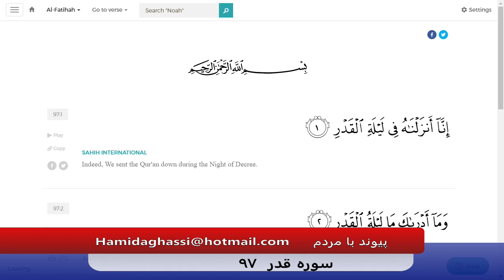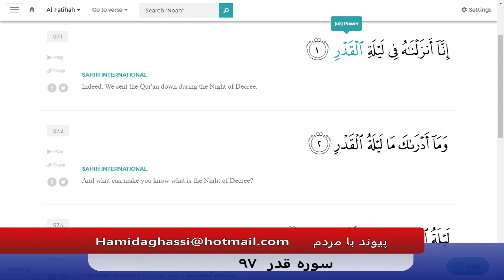Payvand with people Live EP506 05 21 2020 Part 03 ریشه خرافات در اسلام تاریخی